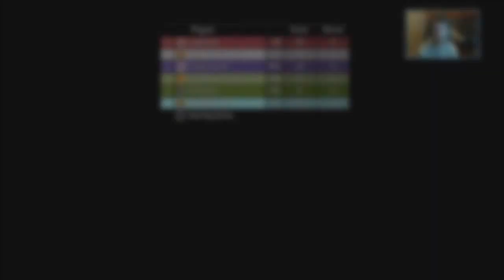Custom Game: Halo 3 Flashback - Smear the Quear & Surprise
LogiGhost and friends have a flashback to a Halo 3 custom game called Smear the Quear! There is a lot of screaming, ghost splatters, and some hijinks. Also, I announce a big surprise that involves the date Mon. Aug 17 and GhostGiveaway.

Also, Amazon is not paying to promote their services. I wanted to be able to give back to you amazing people!

Map: Smear the Quear
Author: GrammyXBL

"Custom Game: Halo 3 Flashback - Smear the Quear & Surprise" was created under Microsoft's "Game Content Usage Rules" using assets from Halo: The Master Chief Collection, and it is not endorsed by or affiliated with Microsoft."